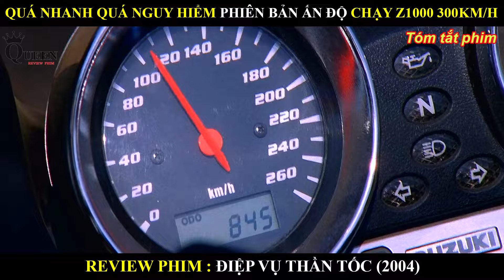QUÁ NHANH QUÁ NGUY HIỂM PHIÊN BẢN ẤN ĐỘ ĐẦY GAY CẤN CHẠY Z1000 300KM/H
Tên Phim : ĐIỆP VỤ THẦN TỐC (2004)
Một nhóm cướp đi xe máy do Kabir cầm đầu thực hiện các vụ cướp ở Ngân hàng và các địa điểm công cộng khác ở Mumbai, gây hỗn loạn cho cảnh sát. Trợ lý Ủy viên Cảnh sát Jai Dixit, một sĩ quan cảnh sát vô nghĩa, được giao phụ trách vụ án.

Jai tìm kiếm sự giúp đỡ của một tay đua và đại lý xe đạp địa phương, Ali Akbar Fateh Khan và lập kế hoạch gài bẫy băng đảng, nhưng thất bại. Kabir chế nhạo Jai, tuyên bố rằng anh ta thậm chí sẽ không thể bắt được anh ta ngay cả khi anh ta ở ngay trước mặt anh ta. Anh ấy đã được chứng minh là đúng khi thất bại của Jai ​​khiến anh ấy phải chia tay Ali.

Kabir dụ Ali vào băng nhóm của mình để thay thế cho Rohit, một thành viên trong băng nhóm của Kabir đã bị Jai giết. Ali phải lòng Sheena, một thành viên khác trong băng nhóm. Cả nhóm lên kế hoạch cho vụ cướp tiếp theo và cuối cùng ở Goa trước khi chia tay nhau. Nhóm lên kế hoạch cướp sòng bạc vào đêm giao thừa. Kabir và đồng bọn cướp thành công sòng bạc, tuy nhiên Kabir nhận ra rằng Jai đã dẫn anh vào bẫy. Có thông tin tiết lộ rằng Ali đã làm việc với Jai trong suốt thời gian qua và một cuộc chiến đã xảy ra.